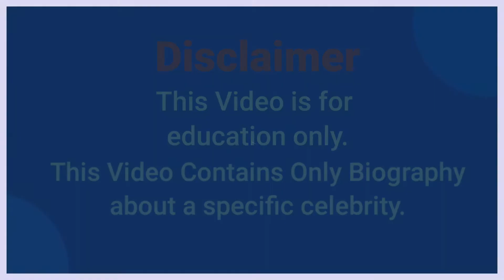Noelia Ramirez..Wiki Biography, age, height, relationships,net worth - Curvy models,Plus size models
Noelia Ramirez..Wiki Biography,age,weight,relationships,net worth - Curvy models, plus size model